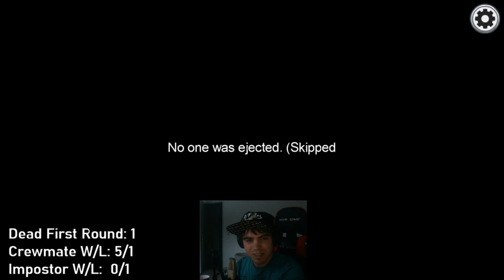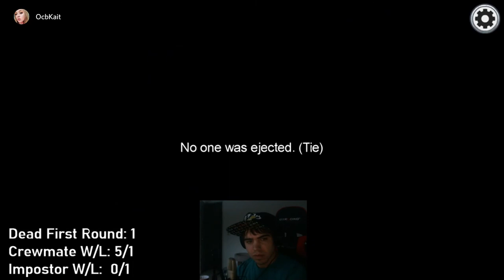Framing My Impostor Duo by Killing in Front of Crewmates | Among Us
How to kill in front of crew and get away with it